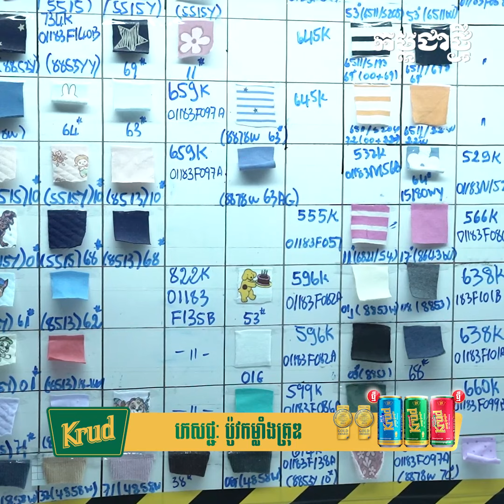វិស័យសំខាន់បី ដែលកម្ពុជា ចង់ឱ្យបារាំងចូលមកវិនិយោគ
អ្នកជំនាញវិនិយោគ និងសេដ្ឋកិច្ច ចង់ឃើញវត្តមានវិនិយោគិនបារាំងចូលមកវិនិយោគលើវិស័យកសិកម្ម កសិក-ឧស្សាហកម្មកែច្នៃ វិស័យទេសចរណ៍ និងសេវាកម្ម នៅកម្ពុជាឱ្យបានច្រើន ដោយសារវិស័យទាំងនេះ ទំហំនៃការវិនិយោគរបស់បារាំងនៅមានចំនួនតិច